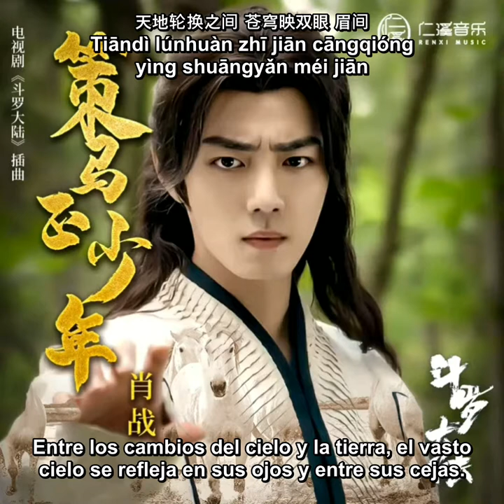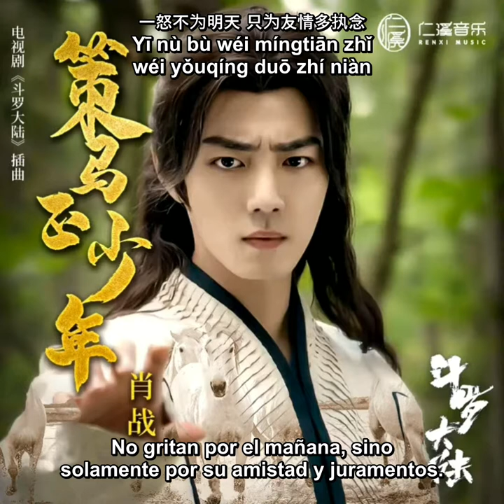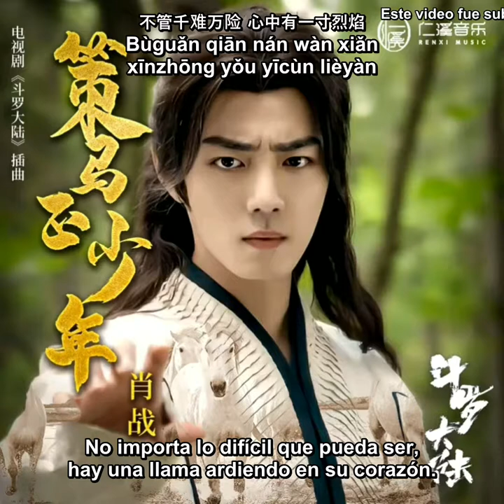[SUB ESP] 210209 Youth on Horseback (策马正少年) AUDIO